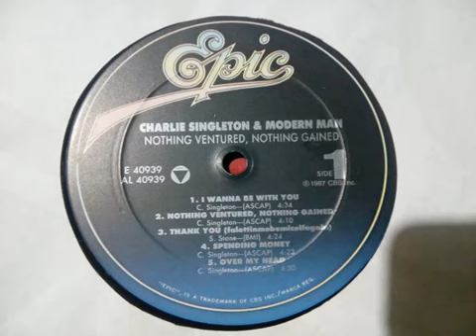CHARLIE SINGLETON- nothing ventured,nothing gained